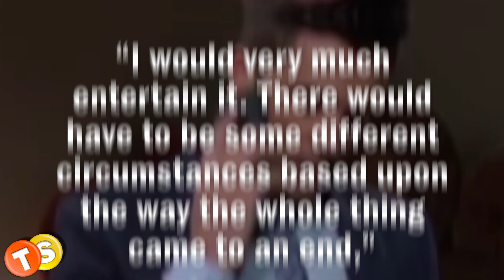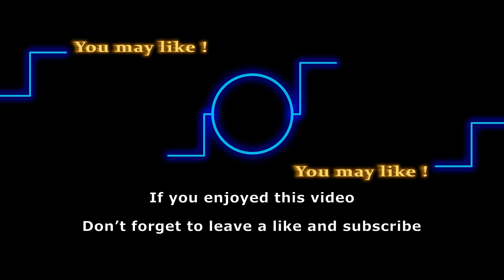A look back at Cane and Lily’s epic love story on Young and the Restless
Portrayed by Daniel Goddard and Christel Khalil, Cane and Lily, or known among fans as Lane, quickly rose in popularity after they started their romance. They had a complicated relationship filled with infidelity and trust issues. While Cane is no longer on the show, Lily has found love once again with troubled Billy Abbott. In this video, we’re taking a trip down memory lane to the good old days of Lane romance.

Here are some of the shows that we love to follow:
General Hospital
Days of Our Lives
Gold Rush
Street Outlaws
Deadliest Catch